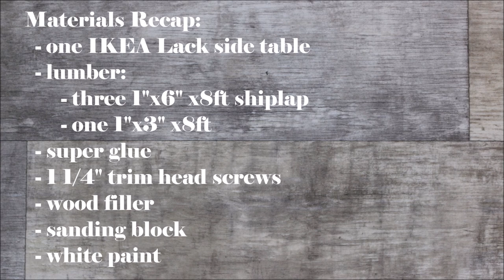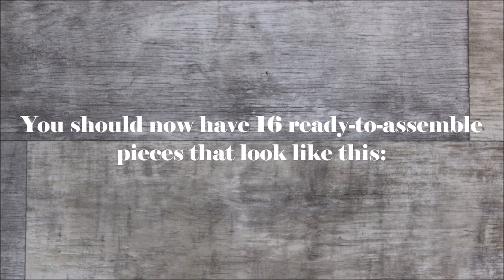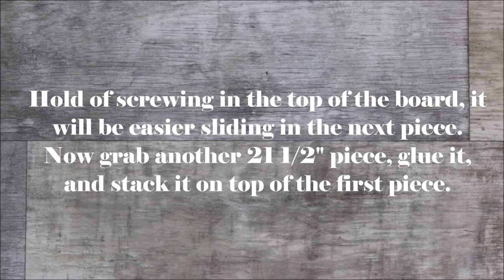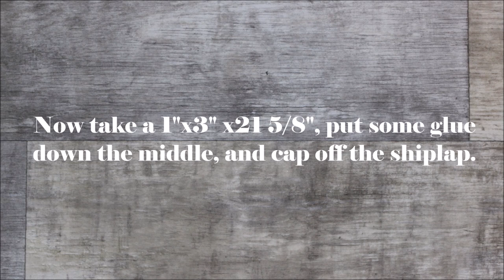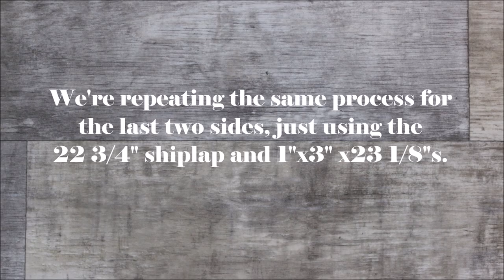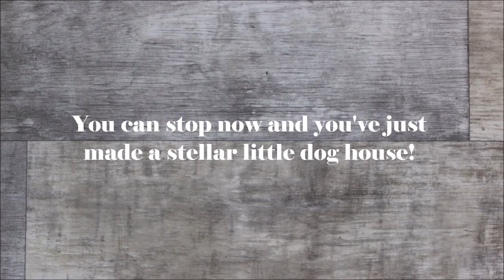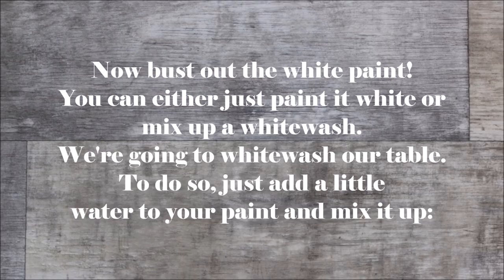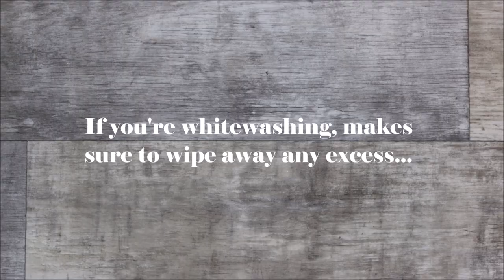IKEA HACK - The Shiplap Side Table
MATERIALS LIST (Amazon links):
-Trim Head Screws
-Super Glue
-Wood Filler
-Sanding Blocks
(partial list, remaining items can be found at IKEA and hardware stores)

Easy DIY IKEA HACK for making a shiplap side table!
Dimensions: 23 1/8"w x 23 1/8"d x 17 3/4"h

If you enjoyed this video, please help us by LIKING and SHARING!